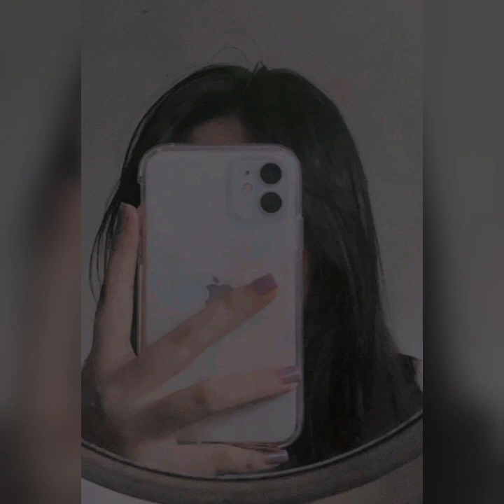girls hidden face dpz/beautyfull girls dpz/nice pics /stylish girls dpz/dpz collection.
SearchGirls Dpz | Stylish Dpz | Fb,insta, whatsapp Dpz_Profile picture and cover | pictures for girls
🎤..Important announcement..📢
Girls Dpz and other dpz are available on my channel.
Channel Tags✓
Dpz for Girls, Dpz for whatsapp, Dpz for girlz, Dpz 2022, New collection of Dpz,Girls pictures, Girls profile picture, Girls Hidden face dpz, Beautiful girls hand dpz_Pictures,